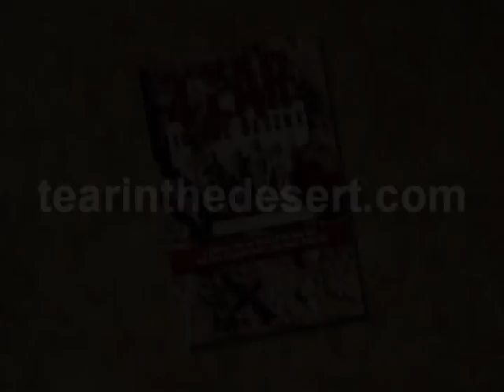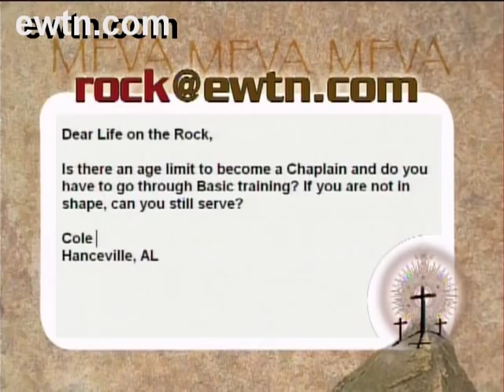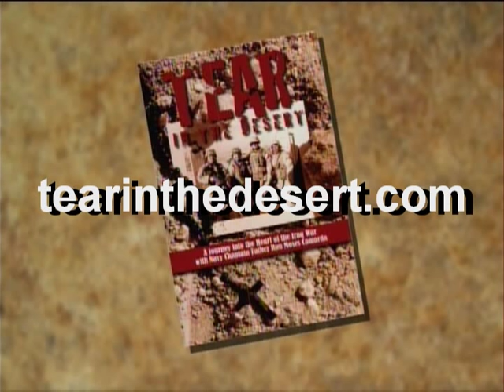FrRonCamardaPart 6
This is segment 6 out of 6 segments of Fr. Ron's guest appearance on "Life on the Rock",
a series on the Eternal Word Television Network (EWTN) hosted by Fr. Mark and Doug Barry.
We edited the entire 40 minute Interview into 6 short segments for the purpose of better streaming.
Please watch all 6 segments. and visit Fr. Ron's website
We thank EWTN for the permission to use the interview footage here